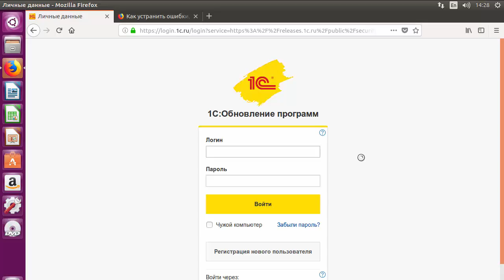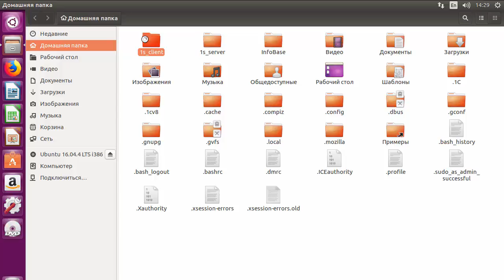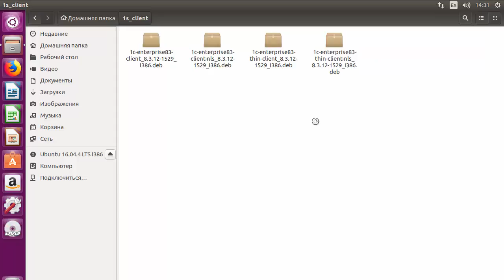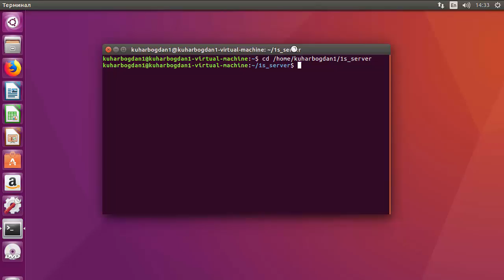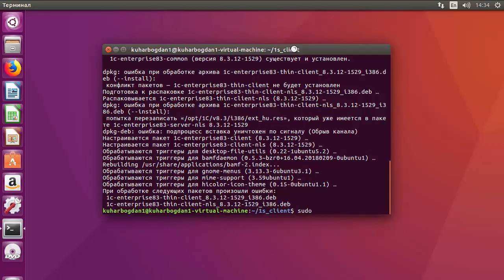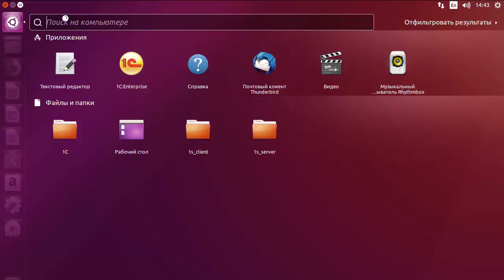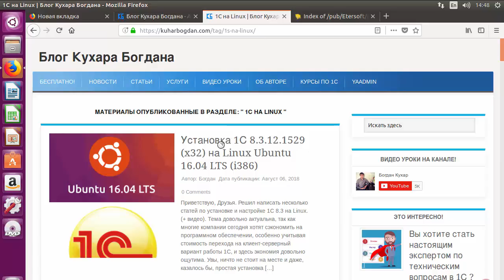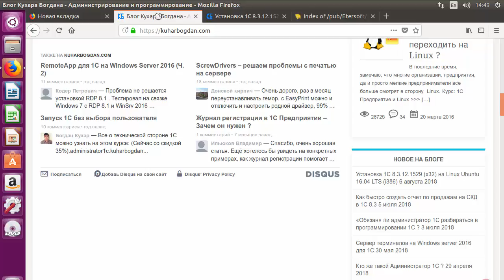Установка 1С 8.3.12.1529 (x32) на Linux Ubuntu 16.04 LTS (i386)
На курсе вы узнаете, как правильно администрировать 1С Предприятие в файловом и клиент-серверном варианте работы.
Как установить и настроить 1С Предприятие, Сервер 1С, веб сервер, сервер терминалов, RemoteApp и другой необходимый софт для безотказной работы 1С.

Также Вы узнаете:

✅Что входит в обязанности «Администратора 1С».
✅Как делать резервные копии, обслуживать базы в PostgreSQL и MS SQL.
✅Как не потерять и минуты работы в 1С в случаи сбоя.
✅Настроем безопасный удаленный доступ в базу 1С.
✅Построим отказоустойчивый кластер серверов 1С.
✅Узнаете, как сэкономить  на лицензиях.
✅Разберем 12 лучших схем для работы в 1С, на разный бюджет и количество пользователей, подберем оптимальный вариант для Вас!